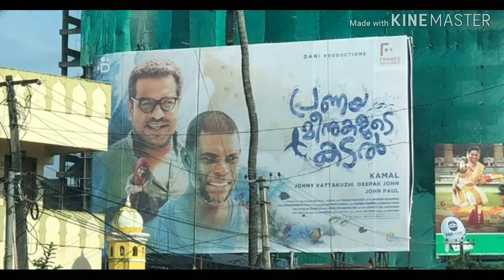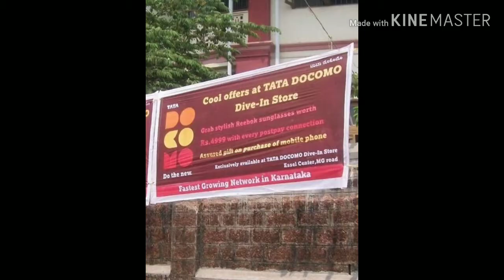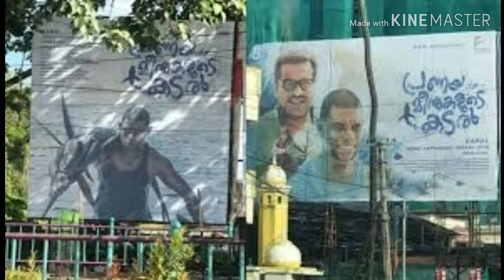തുണികൊണ്ടുള്ള ഹോർഡിങ്ങുകളുമായി ' പ്രണയ മീനുകൾ '